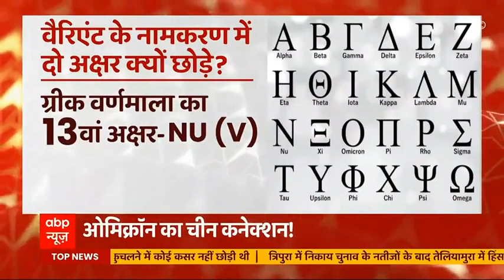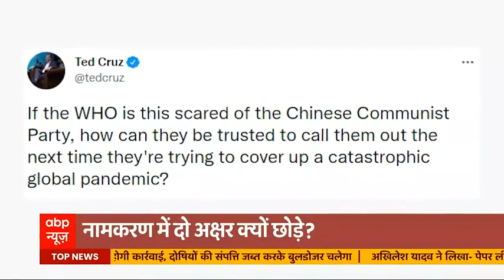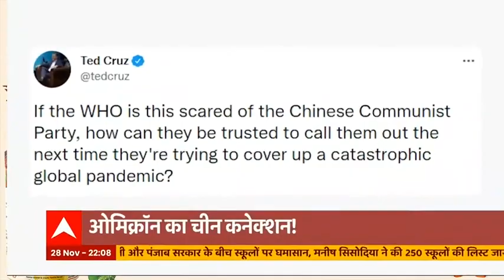Omicron Corona Variant का चीनी कनेक्शन आया सामने.. इसके नामकरण पर भी उठ रहे सवाल, जानिए क्यों?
कोरोना वायरस का स्ट्रेन ओमिक्रॉन जिसने दुनियाभर में डर पैदा कर दिया है उसका चीन कनेक्शन सामने आया है. जानिए WHO ने इस नए वेरिएंट का नाम Omicron ही क्यों रखा?